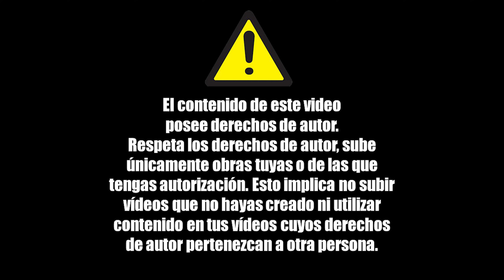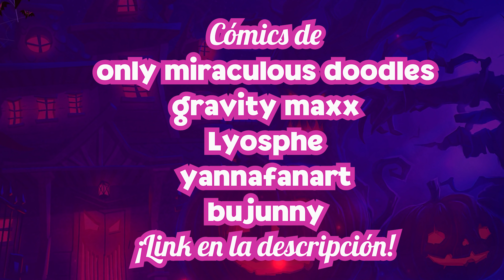UNA NOCHE TENEBROSA 👻🎃 | Miraculous Ladybug Comic Español.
¿Alguna vez has escuchado la leyenda urbana del hada de los dientes?😨

UNA NOCHE TENEBROSA 👻🎃 | Miraculous Ladybug Comic Español. Esta es una compilación de varios comics de Miraculous Ladybug de Halloween. Ladybug y Chat Noir pasan una noche tenebrosa juntos, disfrazados y disfrutando del Halloween comiendo dulces. Ladybug descubre la identidad de Chat Noir con una broma en esta noche tenebrosa ¿Cómo reaccionará?

[Todos los créditos a ellos, yo solo hice la edición del vídeo :D]

Spooky Ride de Twin Musicom está sujeta a una licencia de Atribución 4.0 de Creative Commons. httpscreativecommons.orglicensesby4.0